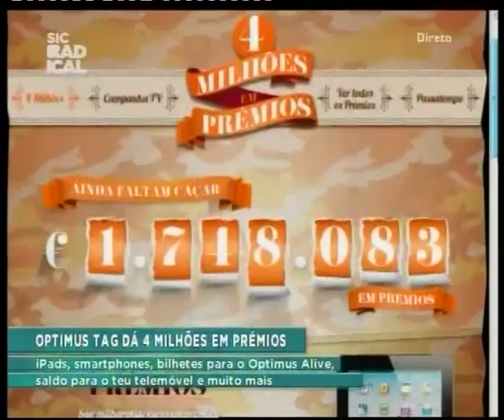12 11 15 Optimus Tag dá 4 milhões em prémios